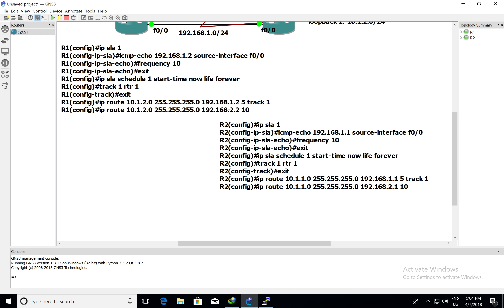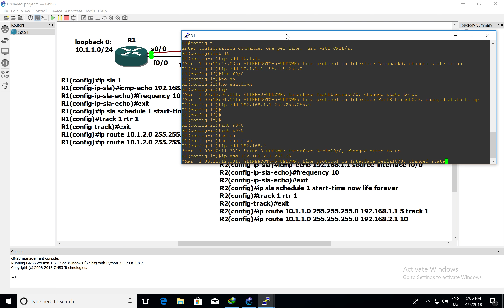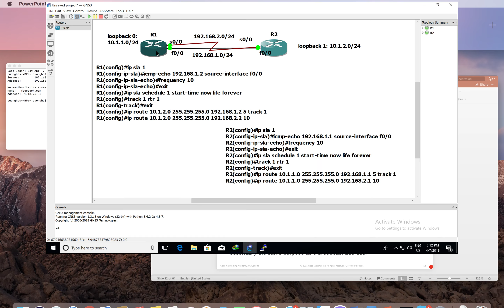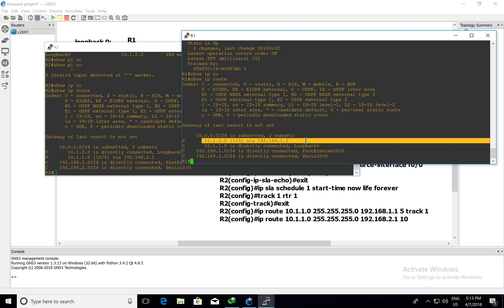[VnNet Lab 1] Static route IP sla